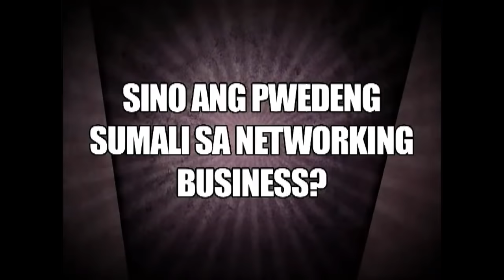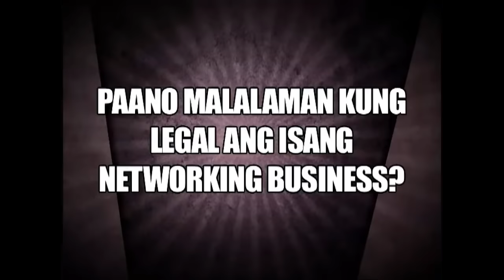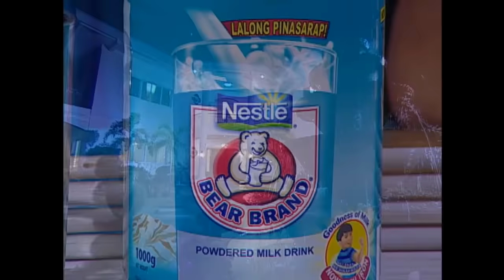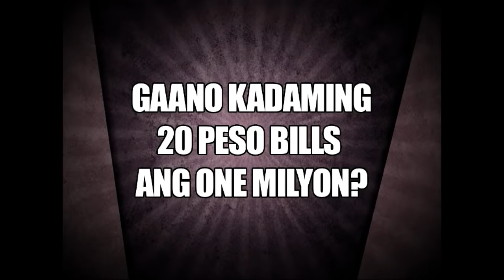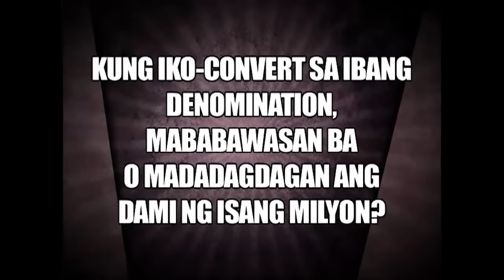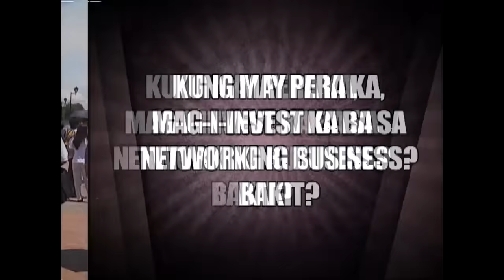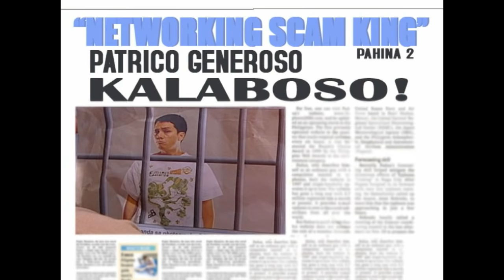Pepito Manaloto: Patrick, instant milyonaryo o kalaboso? | Full Episode 23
Matapos mahikayat ni Tommy si Patrick na sumali sa networking, magtagumpay kaya ang huli sa pangarap niyang yumaman sa negosyong ito?